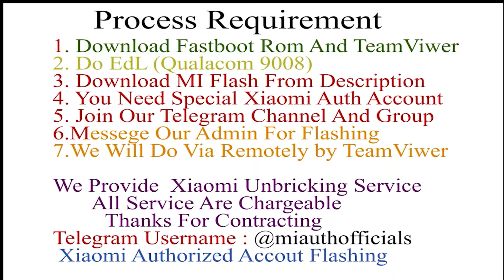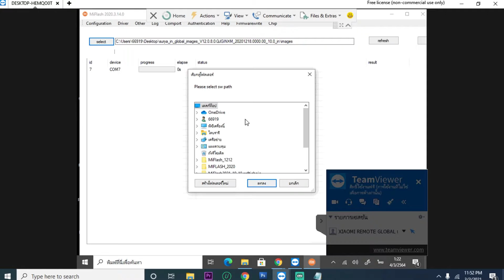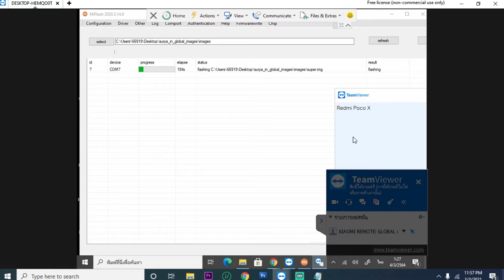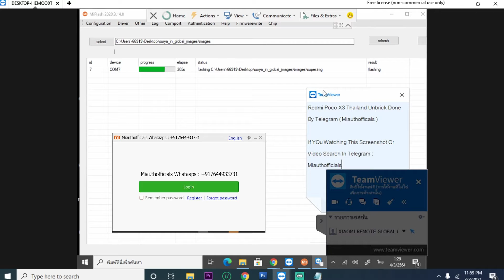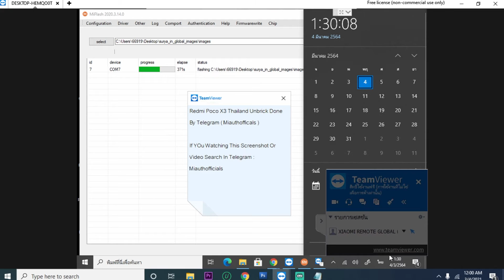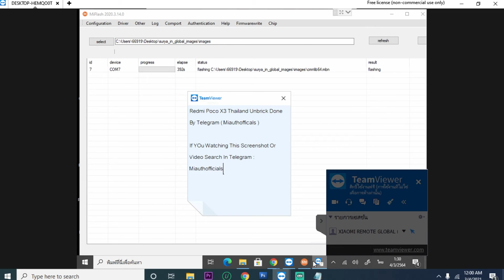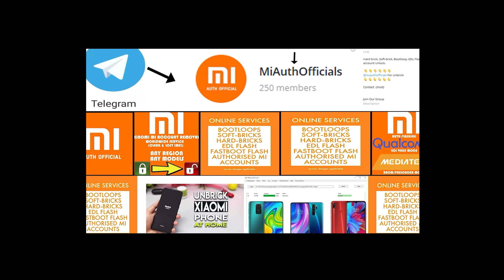Xiaomi Poco X3 Pro Hard Brick l Poco X2 Unbrick | Edl Authorized Account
Xiaomi Poco X3 Pro Hard Brick l Poco X3 Unbrick | Poco X3 |  Edl Authorized Account

How To Unbrick Poco X3 or Pro After Update Dead Wont Turn On | Edl Flash

Join our TELEGRAM Contrcat For Unbrick  here to CHAT with US :-

Download Rom

Poco X3/X3 Pro After Update Dead | No Fastboot No Recovery | Unbrick | Showing Qualacom 9008 | Dead Fix

Xiaomi Poco X3/X3 Pro Dead Recovery After Update Android 11 | Xiaomi POCO M# Dead Fix Firmware 100% Working

Hello Every One Today Am Going To Show If Your Device Dead Due To Xiaomi Recently Update Then Do Not Worrry In  This Video We Goig To Ho We Unbrick Xiaomi poco Poco X3/X3 Pro Via Mi Flash by Flashing Old Ver Rom .Poco X3/X3 Pro Dead Solution

we will show you how to fix the Poco X3 black screen of death issue that seems to be bothering some users. You must first check if it’s a hardware problem because if it’s not, then you can definitely fix it on your own. Continue reading to learn more.

When a smartphone gets stuck on a black screen and won’t turn on, the problem can just be a minor firmware issue, as long as it’s not caused by hardware damage. In fact, you may only need to do one or a couple of procedures to fix this. With that being said, here’s what you should do: